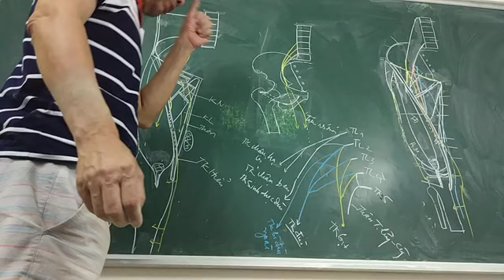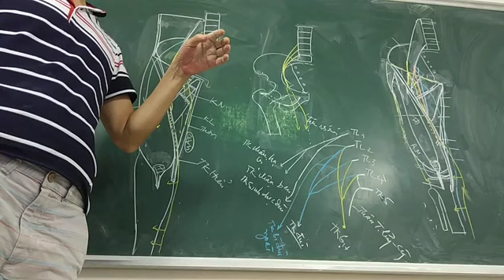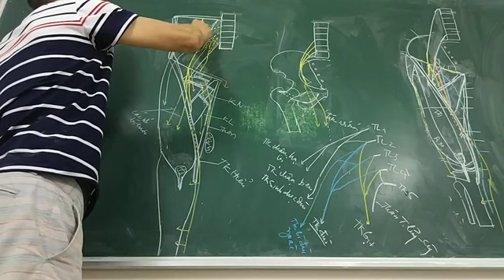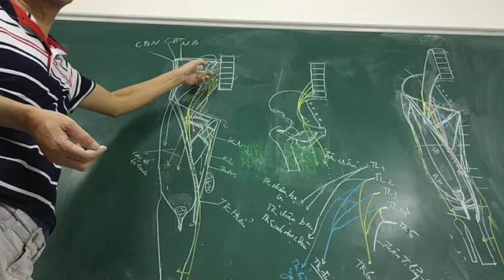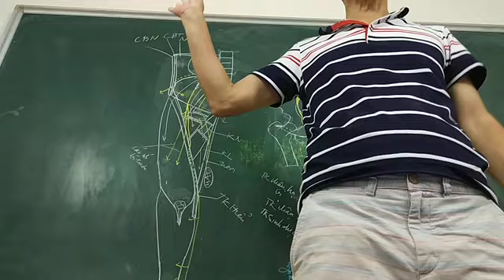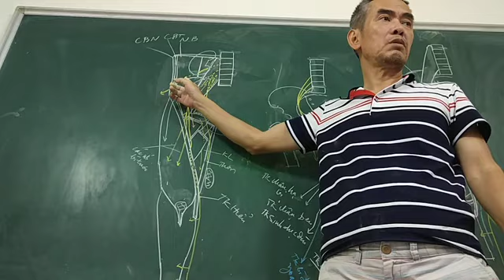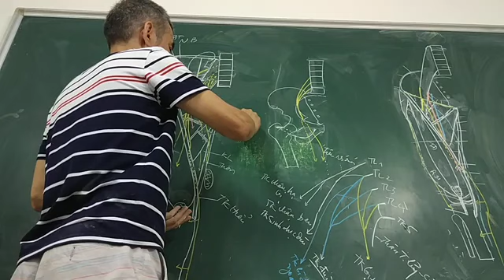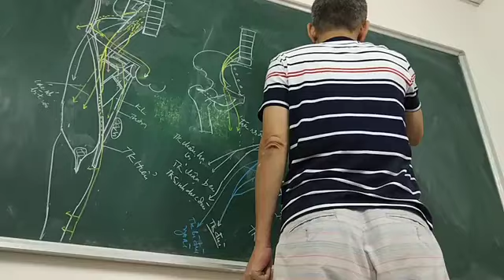GIẢI PHẪU CHI DƯỚI Bài 5 1 Đám rối thắt lưng PHẦN 2 2